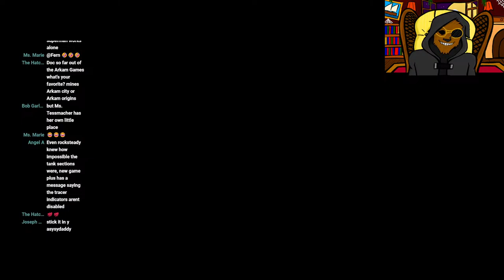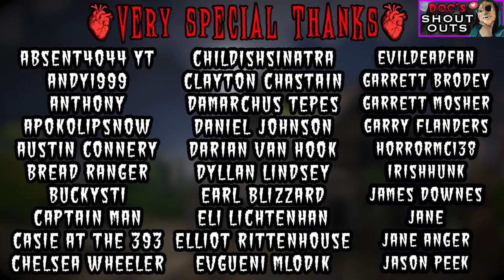Doc Plays BATMAN: Arkham Knight Ep. 3 | Dr. Quinn, Medicine Woman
Doc continues his stream of Batman Arkham Knight, the final chapter in Rocksteady's acclaimed Arkham Trilogy, where Doc will try to stop Harley Quinn from freeing Batman's Joker virus-infected prisoners!